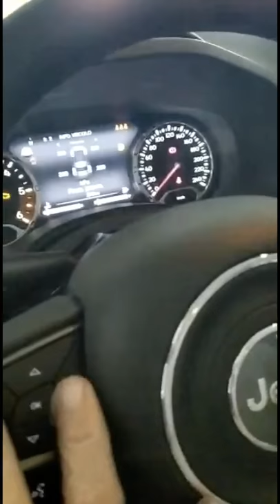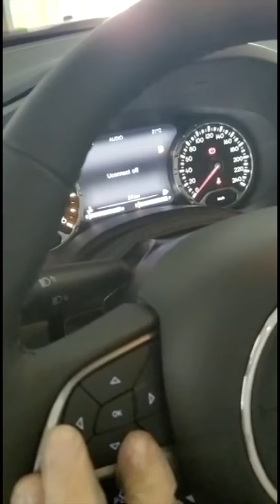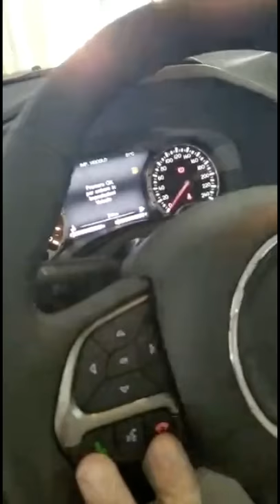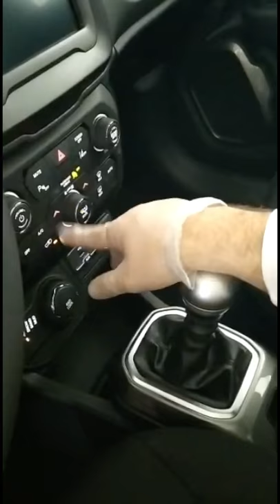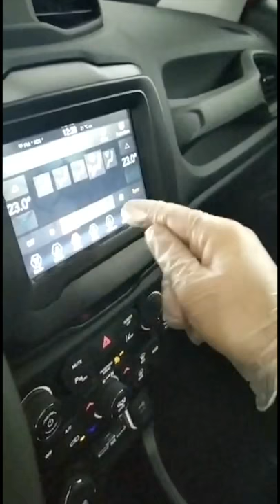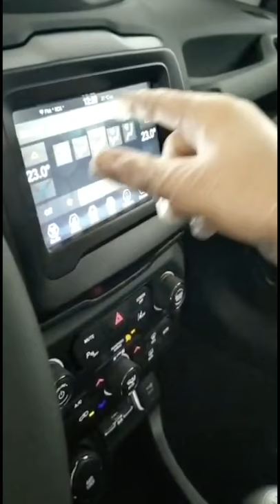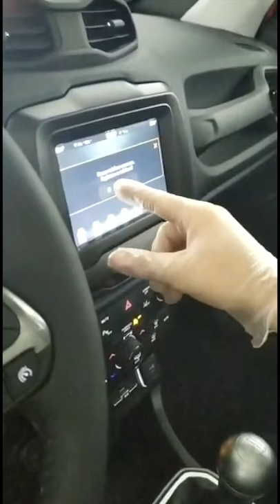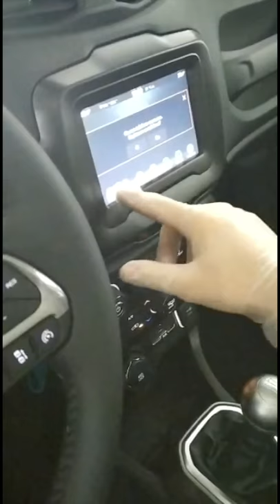"GUIDA ALL'USO" | JEEP Renegade | Frentauto Group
Una nuova collana di Tutorial sull'utilizzo della tua nuova auto.
Oggi il nostro consulente Nicola Colella della sede di Campobasso, ci spiega come utilizzare al meglio l'amatissima JEEP Renegade.

𝙎𝙘𝙤𝙥𝙧𝙞 𝙞𝙡 𝙣𝙤𝙨𝙩𝙧𝙤 𝙥𝙖𝙧𝙘𝙤 𝙖𝙪𝙩𝙤 𝙙𝙞𝙨𝙥𝙤𝙣𝙞𝙗𝙞𝙡𝙚: 𝙫𝙚𝙩𝙩𝙪𝙧𝙚 𝙣𝙪𝙤𝙫𝙚, 𝙪𝙨𝙖𝙩𝙚 𝙤𝙥𝙥𝙪𝙧𝙚 𝙘𝙤𝙣 𝙣𝙤𝙡𝙚𝙜𝙜𝙞𝙤 𝙖 𝙡𝙪𝙣𝙜𝙤 𝙩𝙚𝙧𝙢𝙞𝙣𝙚. 𝘼𝙗𝙗𝙞𝙖𝙢𝙤 𝙡𝙖 𝙨𝙤𝙡𝙪𝙯𝙞𝙤𝙣𝙚 𝙥𝙚𝙧 𝙩𝙚